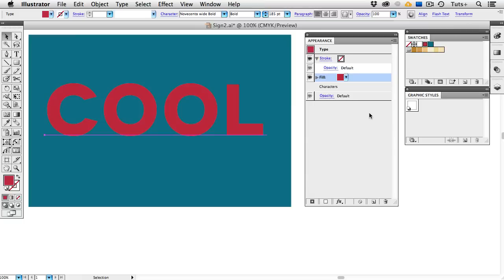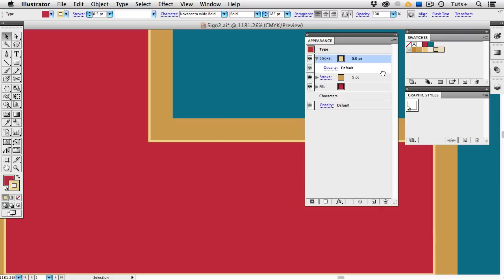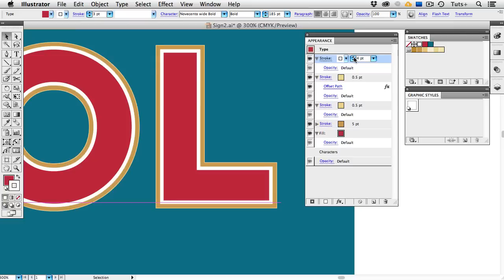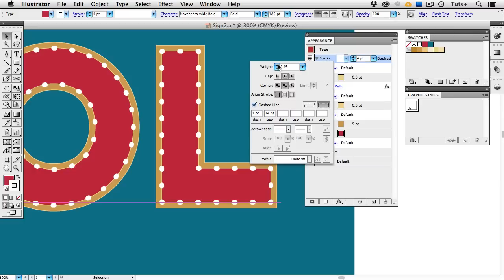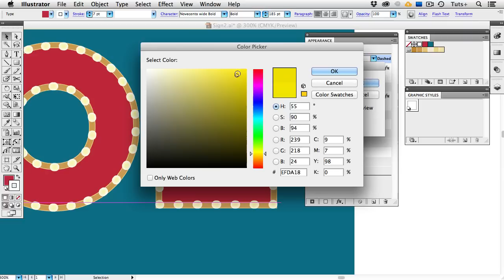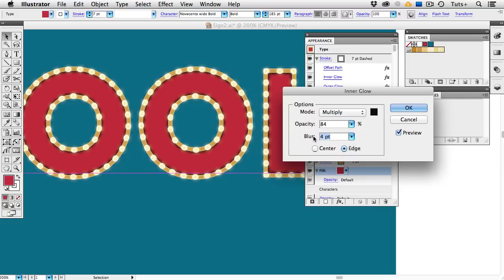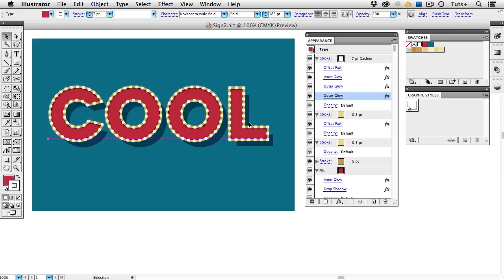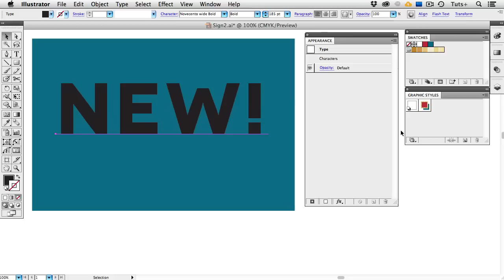Create a Carnival Text Effect Using Adobe Illustrator's Appearance Panel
The Appearance panel is one of the most powerful – and most fun – features in Illustrator. Learn how to create this lighted sign style that you can save and use with any live type.